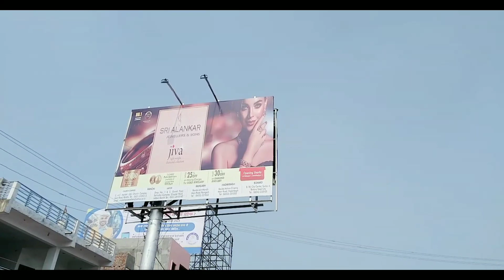Aaj Ham Log Bokaro Chira Chas Aaye Hain ( आज हम लोग बोकारो चीरा चास आये हैं)